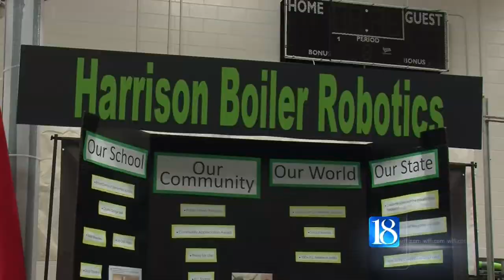Purdue FIRST Competition is more than just robots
WEST LAFAYETTE, Ind. (WLFI) -- High school students from across Indiana gathered at Purdue this weekend to show off their robotic inventions at the Purdue FIRST Robotics Competition.